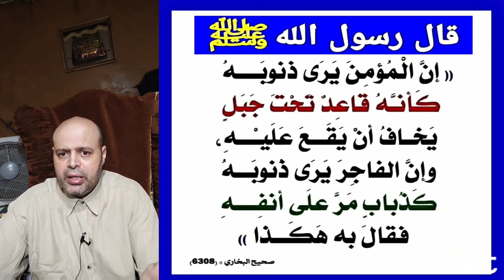قال رسول الله ﷺ : إنَّ المؤمنَ يرَى ذنوبَه كأنه في أصلِ جبلٍ يخافُ أنْ يقعَ عليه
قال عبدُ اللهِ [ ابنُ مسعودٍ ] قال رسول الله ﷺ : إنَّ المؤمنَ يرَى ذنوبَه كأنه في أصلِ جبلٍ يخافُ أنْ يقعَ عليه وإنَّ الفاجرَ يرَى ذنوبَه كذبابٍ وقع على أنفِه قال به هكذا ، فطار .
الراوي : الحارث بن سويد | المحدث : الألباني | المصدر : صحيح الترمذي | الصفحة أو الرقم : 2497 | خلاصة حكم المحدث : صحيح | التخريج : أخرجه الترمذي (2497) واللفظ له، وأخرجه البخاري (6308) باختلاف يسير
الاحديث النبوية الصحيحة
محمود منصور  الرؤى والتفسير الإسلامي: Islamic visions and interpretation